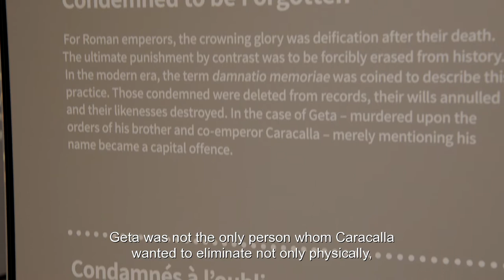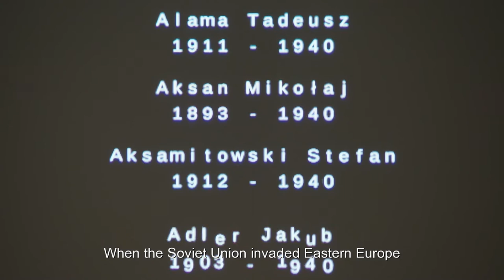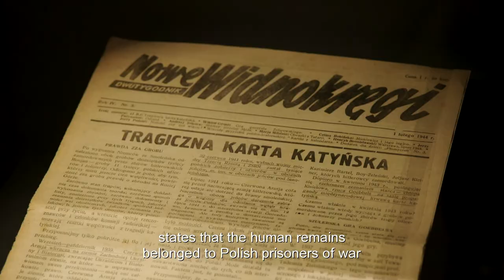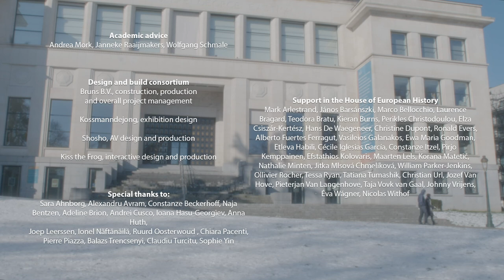Manipulating Memory - House of European History virtual tour series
This episode revolves around the question: is it possible to erase someone’s existence from history by order of those in power? Why would state propaganda be involved in such practices?
Watch the whole series for a virtual tour of the temporary exhibition Fake For Real - a History of Forgery and Falsification.

Plan your free visit to the House of European History